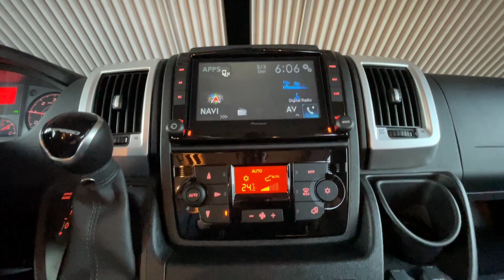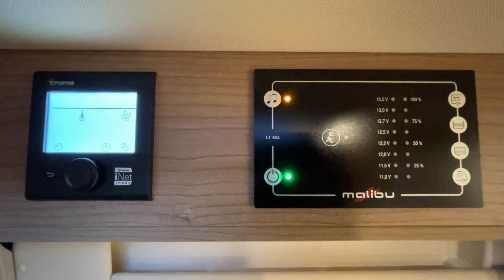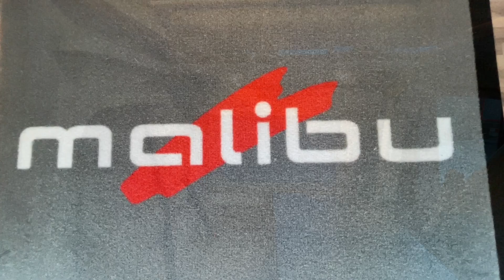PREMIUM MALIBU COMFORT 640LE 160PS 9-Speed Automat "NEUWAGEN"